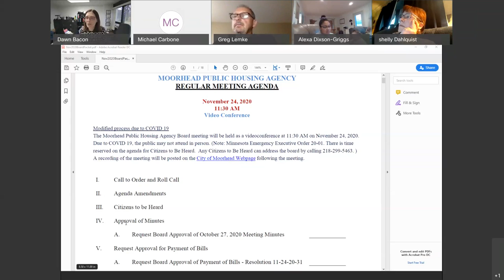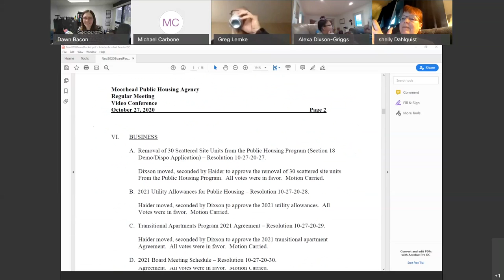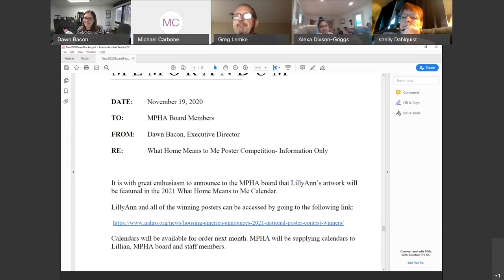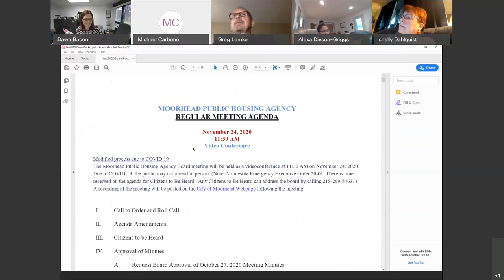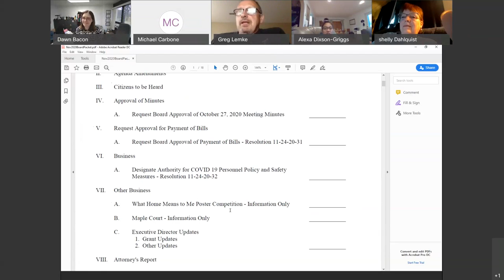City of Moorhead - Public Housing Agency Nov 25th 2020